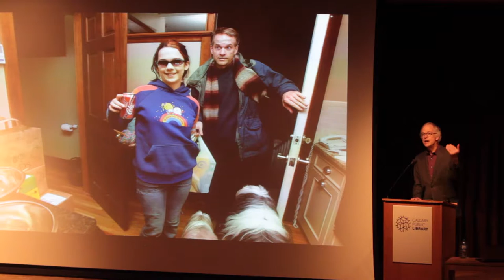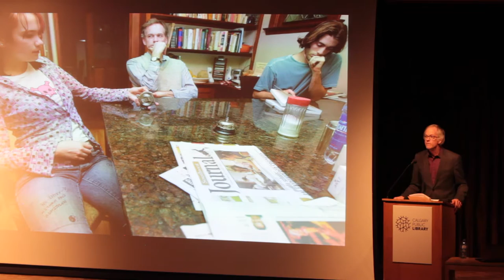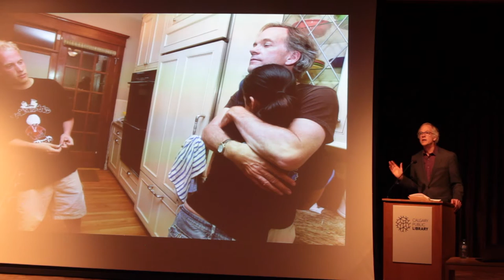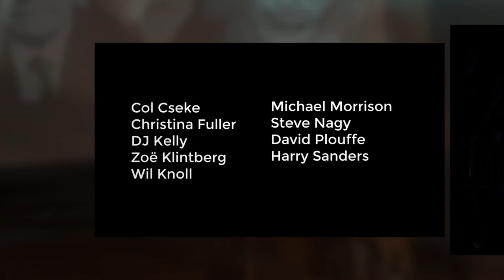C. Kenneth Waters - PechaKucha Night Calgary #28: Transparency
Canada Research Chair in Logic and Philosophy of Science at the University of Calgary, C. Kenneth Waters, speaks at PechaKucha Night Calgary #28: Transparency.